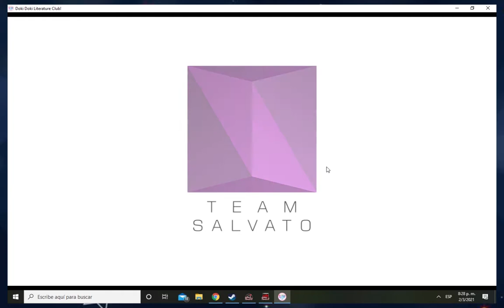Hola soy Monika | Doki Doki Literature Club! part 1 | gsusfm